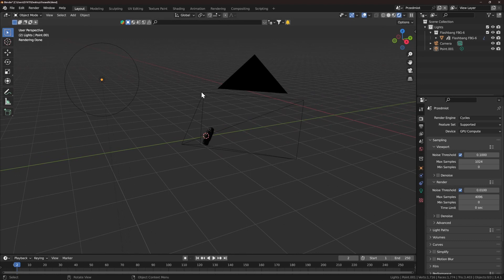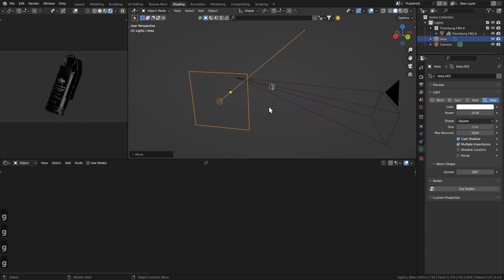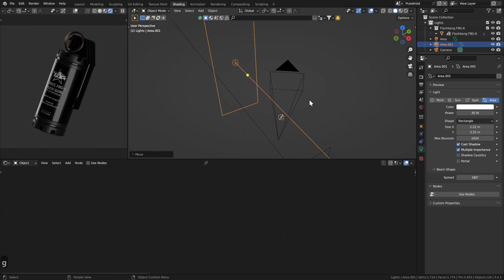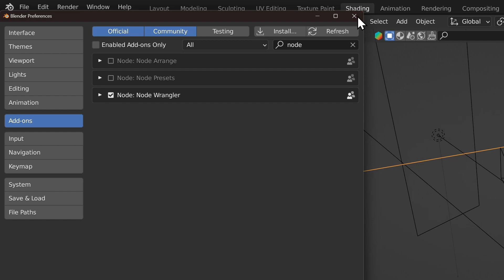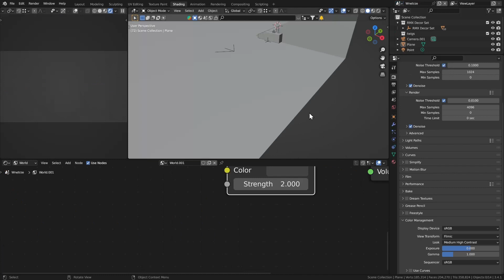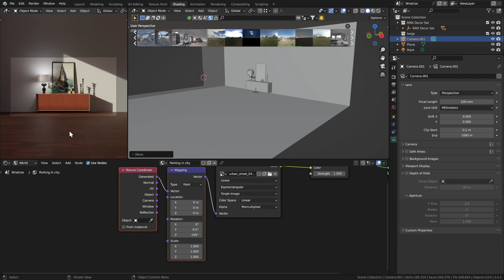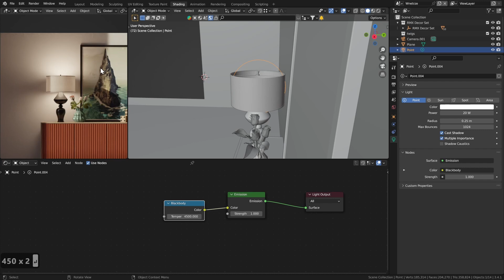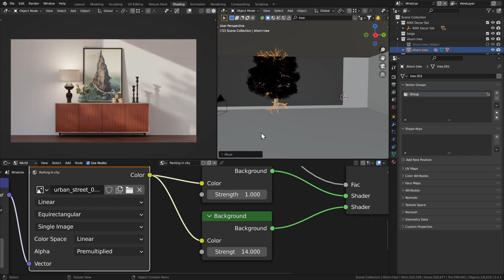Jak oświetlenie może odmienić twoje rendery - Blender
Oświetlenie jest bardzo istotnym aspektem praktycznie każdej sceny, jednak nie wszyscy potrafią wykorzystać do maksimum możliwości jakie nam daje. W tym filmie pokaże Ci jak możesz wnieść swoje rendery w programie Blender na zupełnie nowy poziom, sprytnie wykorzystując do tego właśnie oświetlenie.